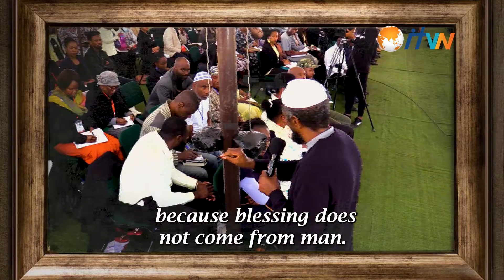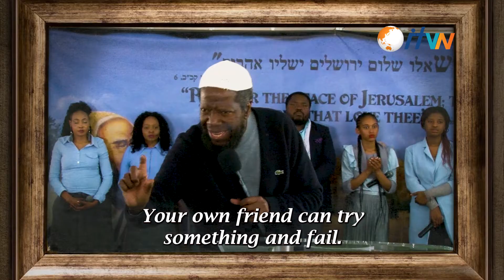When you gossip, You have Spiritual Leprosy!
You cannot heal yourself from spiritual leprosy.
You should be cast out. You are like Miriam. Somebody should come and pray for you.

Gossip separates you from the rest of the community.
Have you spoken any negative words against anyone who is your brother, sister here?
Why speak negative when you cannot even help them?